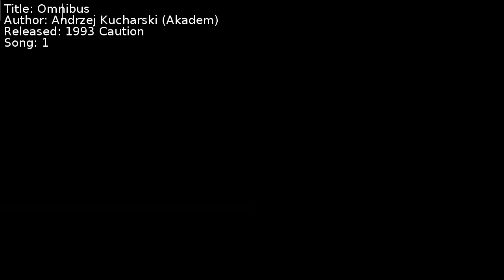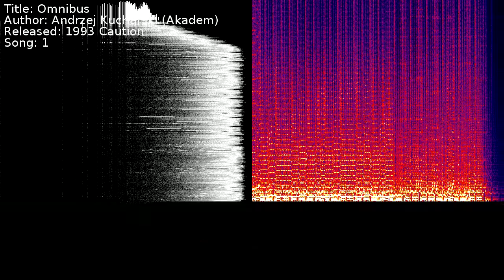Andrzej Kucharski (Akadem) - Omnibus | Song 1 [C64] [SID]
Title: Omnibus
Author: Andrzej Kucharski (Akadem)
Released: 1993 Caution
Song: 1